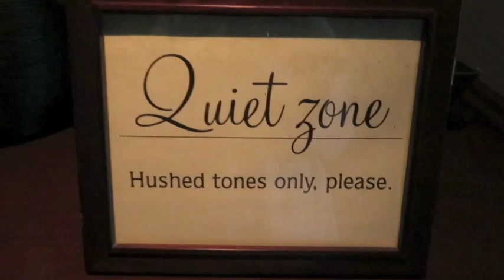My Burke Williams Birthday - That Chick Angel​​​ | That Chick Angel TV​​​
Burke Williams helped me celebrate my birthday in style!  I was blessed to have the spa in Torrance ask me to come and try their new steam pedicure.  This Wellness Pedicure was exactly what my tore-down feet needed.  To top my visit off, I also received a HARMONY BUBBLE BATH WITH MILK!! I think Jesus takes baths like this everyday.  This experience was AWESOME! What a great way to start off my birthday!

About That Chick Angel TV